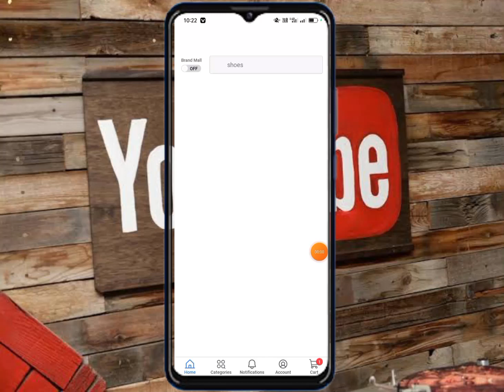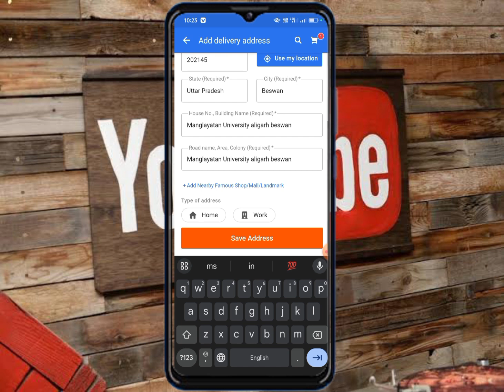Filipcart Me Name Change Kaise Kare 2023 | How to Change Name In Filipcart 2023